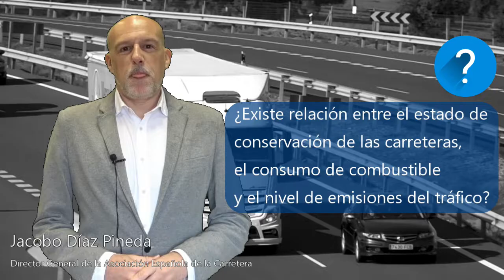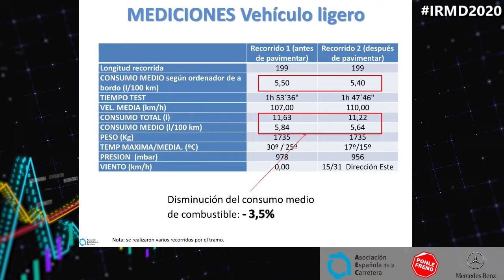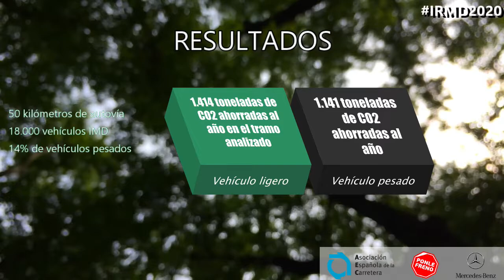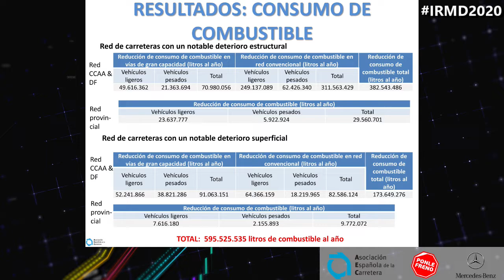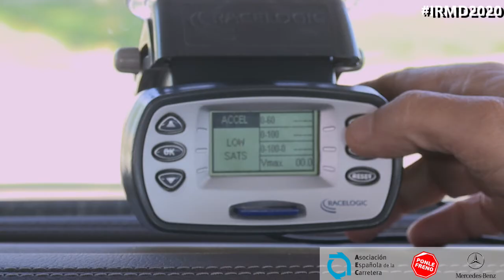Circular por una carretera en mal estado incrementa un 6% las emisiones de CO2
Repavimentar la mitad de la red de carreteras de nuestro país permitiría ahorrar lo mismo que emite todo el tráfico de la ciudad de Madrid durante 8 meses.

En el Día Internacional de la Conservación de Carreteras, IRMD 2020, la Asociación Española de la Carretera presenta los resultados del estudio “Análisis de la relación entre el estado de conservación del pavimento, el consumo de combustible y las emisiones de los vehículos”, realizado en colaboración con la plataforma Ponle Freno y Mercedes Benz.